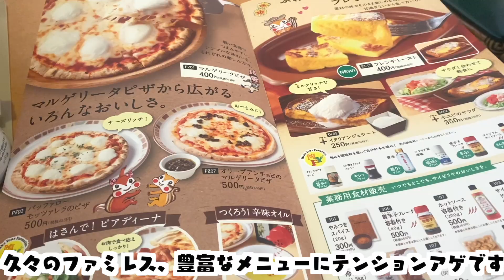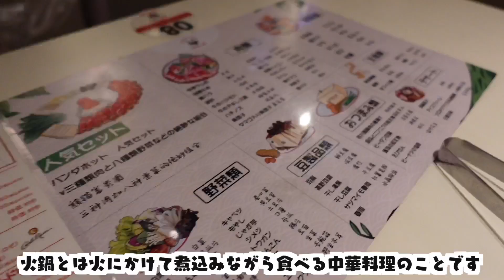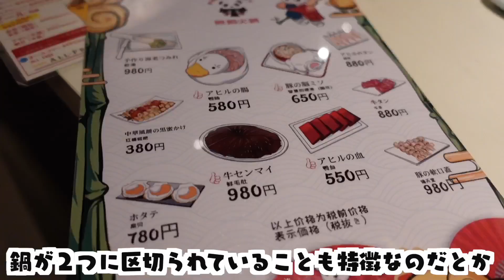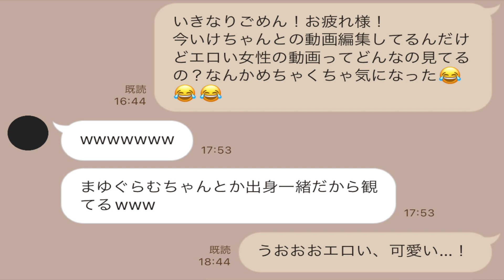過度なストレスで欲求を発散させる独身女のリアルな1日の様子。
小さい頃は辛いものが苦手で、カレーですら甘口を選ぶほどだったけれど、今では専らカレーは中辛、好きなお菓子はカラムーチョになった。歳をとるにつれ辛いものレベルが上がっている気がする。
レベルというのは何事もある程度まで上がると安心しがちだ。辛レベルも満足した瞬間に、それまでだ。私がここまで辛いものを食べられるようになったのは、その満足した瞬間にまたスタートラインに立てていたからだと思う。人はある目的を到達した時こそ、新しい一歩を踏み出す時なのだ。
と、激辛麺を食べエロい女を観ながらこの文章を書いています。

★こぴ 1st mini Album「あ」
CD購入はこちら